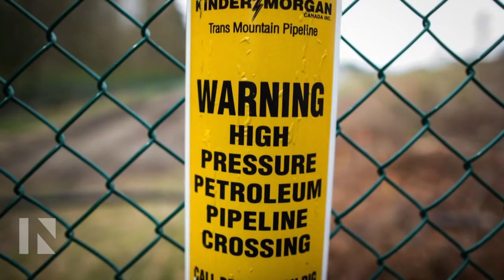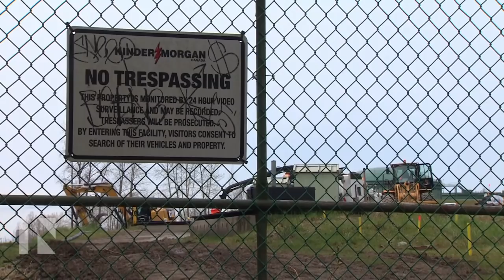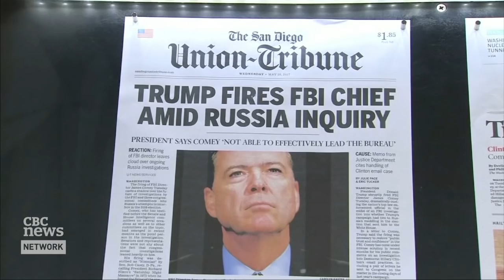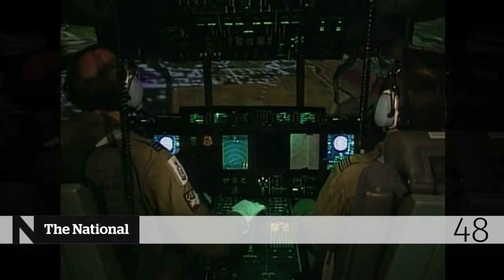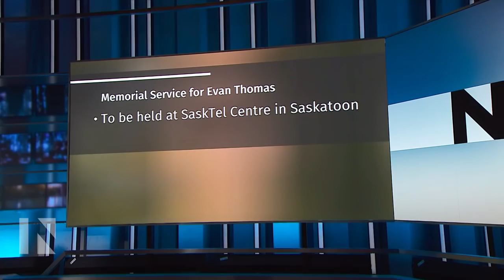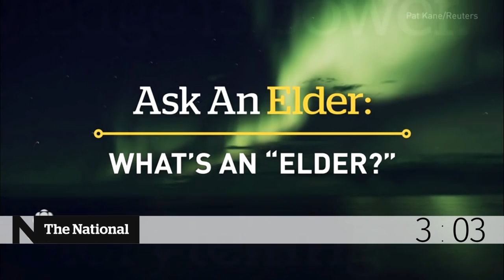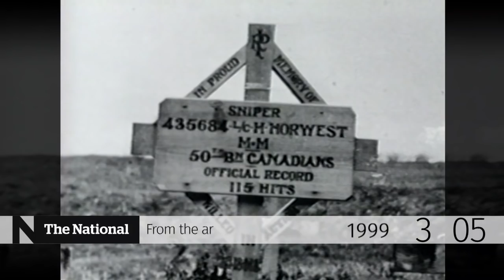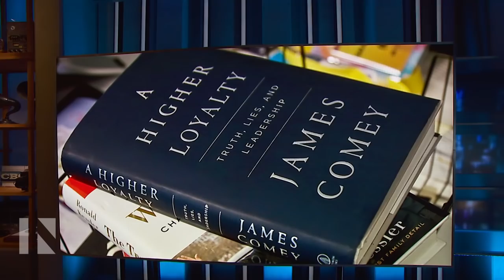The National for April 15, 2018